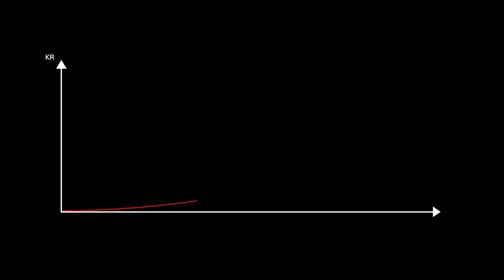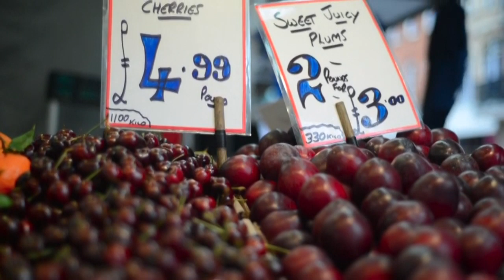Marketing Principio...algunos detalles.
Les invito a conocer las 4 P que todo negocio que inicia debe tomar en cuenta. En el mundo del
Marketing es necesario contar con asesoría de Especialistas en la materia de Mercados, publicidad y Promoción.